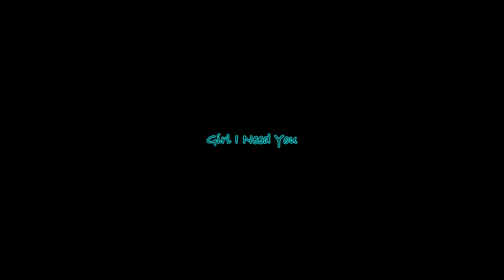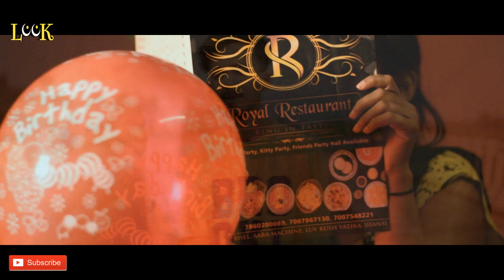Girl I Need You Song | BAAGHI | Tiger, Shraddha | Arijit Singh | Look Production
Presenting GIRL I NEED YOU Video Song from Look Production.  Directed by Akash Kulshrestha starring Adil Ali & Shanta Singh in lead roles. The song Girl I need you is sung by Meet Bros, featuring Arijit Singh & rapped by ROACH.

Cast & Crew:-
Direct & Edit by- Akash Kulshrestha
AD- Ankush Kulshrestha
Cast- Adil Ali & Shanta Singh
Managed By- Look Production Team

Special Thanks To- ROYAL RESTAURANT

Media Partner- BUNDELKHAND BULLETIN

(SEND YOUR PROFILE)

OFFICIAL INSTAGRAM A/c.

OFFICIAL LINKEDIN A/c.

SONG - GIRL I NEED YOU
SINGERS - MEET BROS,FEAT. ARIJIT SINGH,RAP: ROACH KILLA,KHUSHBOO GREWAL
LYRICS - KUMAAR
Guitars By- Pawan Rasaily. Additional Backing Vocals -Uddipan Sharma
Chief Music Assistant- Uddipan Sharma. Music Assistant - Rohit Rg
Song Recorded By- Gautam Chakrabortty And Uddipan Sharma @Meet Bros Recording Studio.
Mixed And Mastered By - Eric Pillai (Future Sound Of Bombay). Assit Mix Engineers - Michael Pillai , Lucky